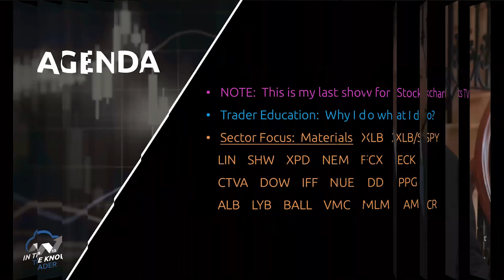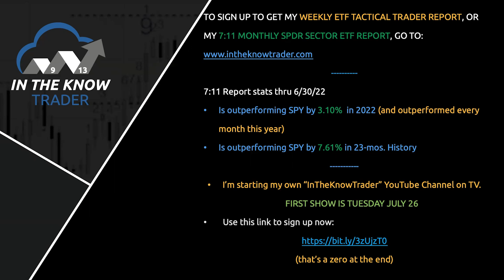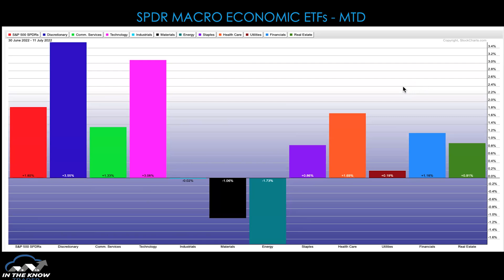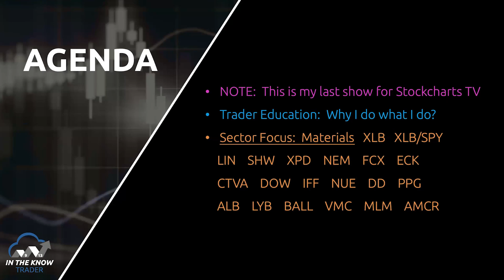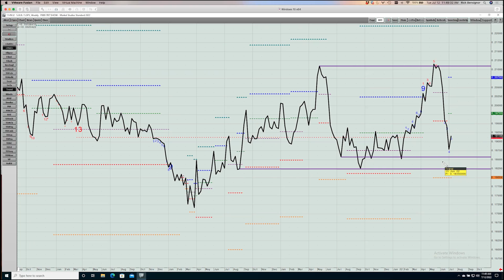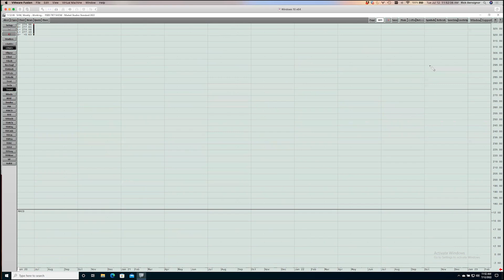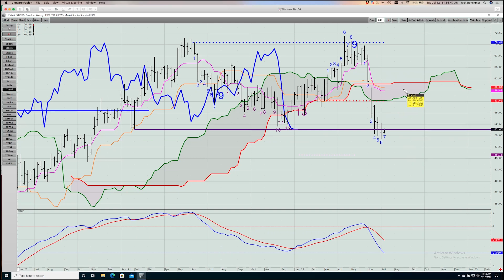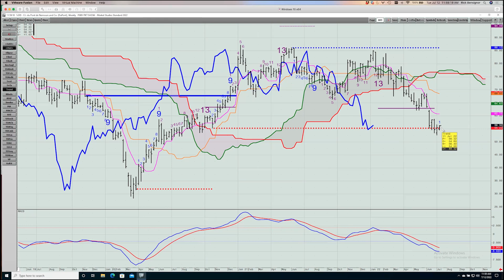Why I Do What I Do | Rick Bensignor | In The Know Trader Finale (07.12.22)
In this final show for Stockcharts TV (Rick is starting his own YouTube channel; follow it ), Rick discusses why he brings his audience the type of models and indicators he does so that they can better align themselves with what institutions are doing in the market (compared to using basic technical indicators).  He also does a deep dive into the Materials sector, looking at charts of the group as well as the top dozen holdings in the XLB ETF.  Rick’s first In The Know Trader show on his new You Tube channel will be on Tuesday, July 26.

00:00 - Intro
05:03 - 11 SPDR Macro ETF's - Month To Date
06:52 - Trader Education - Why I do What I Do
13:31 - Materials Sector (XLB)
15:39 - Materials Sector/S&P 500 ETF (XLB:SPY)
17:03 - Linde PLC (LIN)
19:27 - Sherwin Williams (SHW)
20:12 - Air Products & Chemicals
20:56 - Newmont Mining (NEM)
21:33 - Freeport-McMoRan (FCX)
22:25 - Corteva (CTVA)
23:11 - Dow Chemical (DOW)
23:45 - International Flavors (IFF)
24:43 - Nucor (NUE)
25:43 - Dupont de Nemours (DD)

To sign up and get Rick’s weekly macro and ETF “Tactical Trader Report” or his monthly “7:11 SPDR Macro Economic ETF Report”, go to: